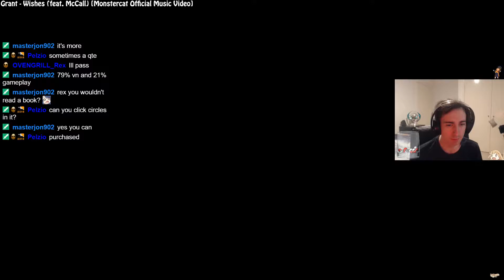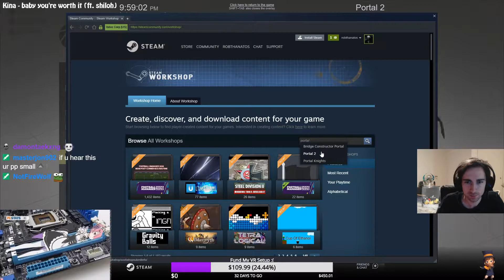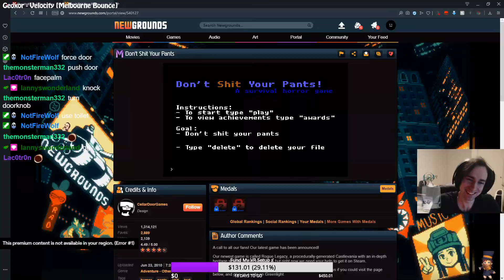Stream Clips of 2019 | Part 3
Assortment of Twitch clips from 2019